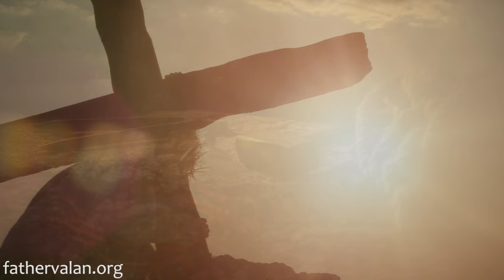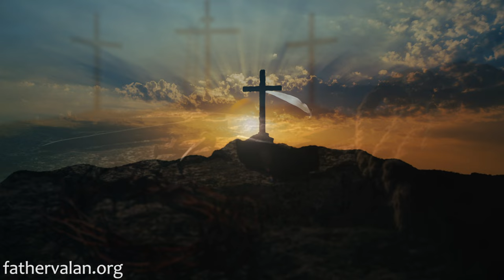Homily - The Feast of the Pentecost (Year B)